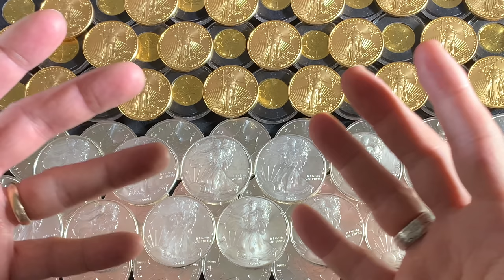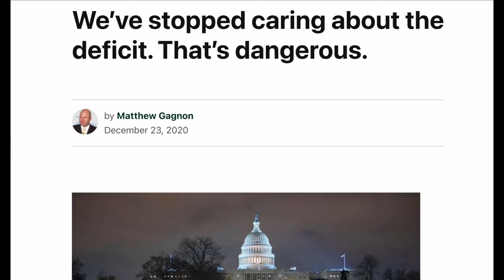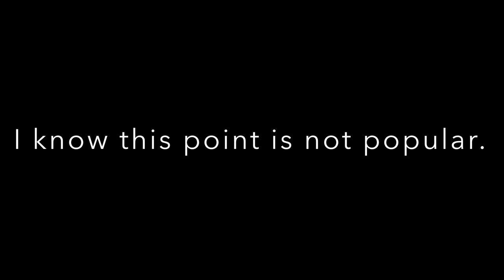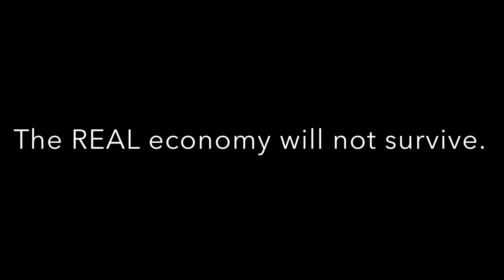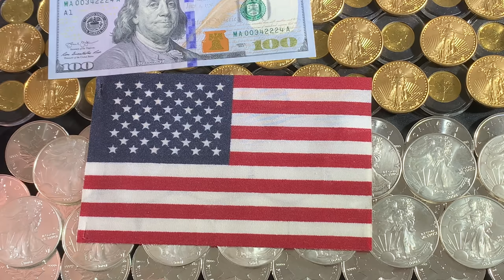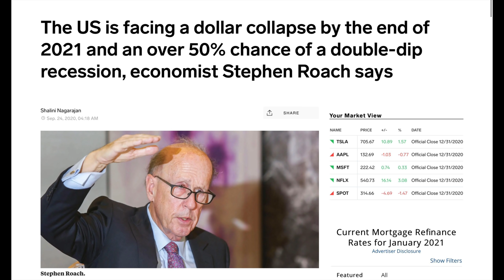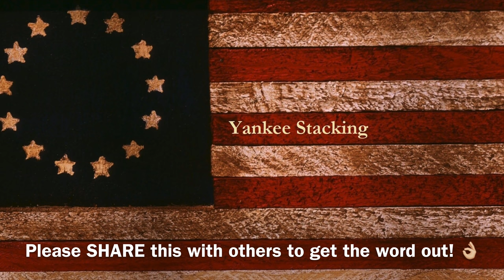We shouldn't have to stack silver and gold in 2021!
We shouldn't have to stack silver and gold in 2021.   We might WANT to stack silver and gold—maybe because it’s beautiful and satisfies a deep urge to collect.  Or it’s your way to make some extra fiat by flipping it.  Or maybe you need an extra hurdle to keep you from spending what you make.  Maybe it’s your form of jewelry.  Whatever the reason.  Whatever drives you.  It shouldn’t be a necessity.  We SHOULDN’T have to stack silver and gold in 2021, but we have to stack silver and gold.  We much build our silver stacks to protect us from what awaits our nation.

I stack silver and gold to hedge against our debt-fueled, fiat currency-based economy that I am
convinced is in deep trouble.  Consider stacking silver and gold yourself to help you build and preserve wealth.

👌 Mailing Address:
     ▶︎ Yankee Stacking

Topics Discussed: stack silver, silver, gold, 2021, stack gold, collect silver, fiat currency, flipping silver, silver jewelry, silver stacks, hedge, debt, currency, economy, stimulus, build wealth, preserve wealth, stacking silver, stacking gold, precious metals, coin collecting, junk silver, bullion, silver bullion, silver stacking, silver coins, constitutional silver, silver eagles, gold coins, gold bullion, invest, investing, investing in silver, how to invest, how to invest in silver